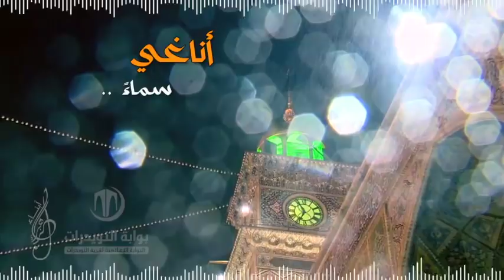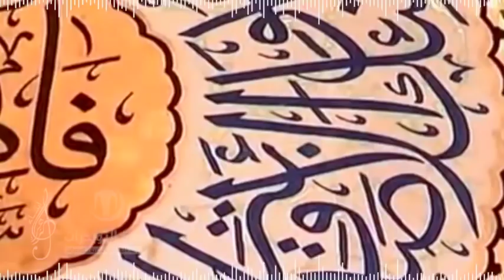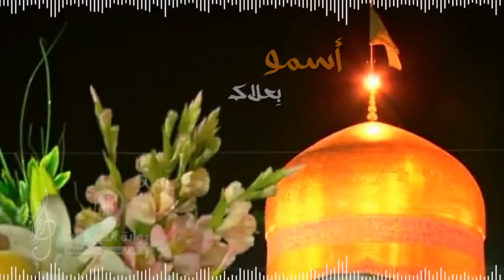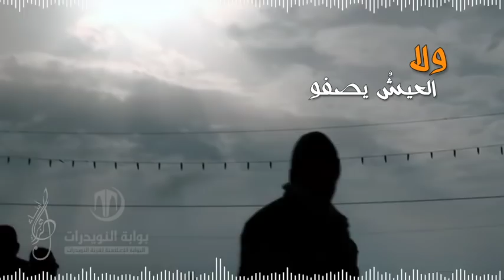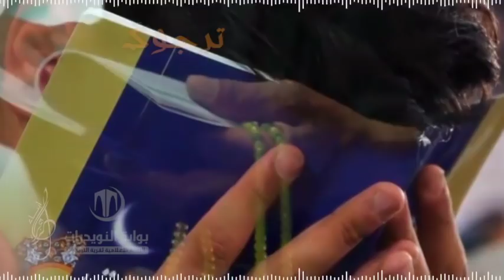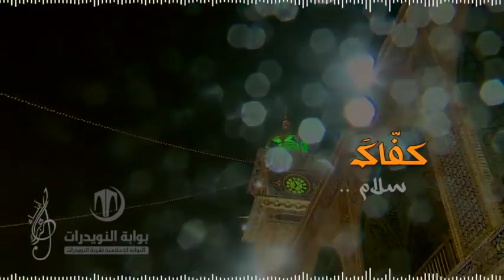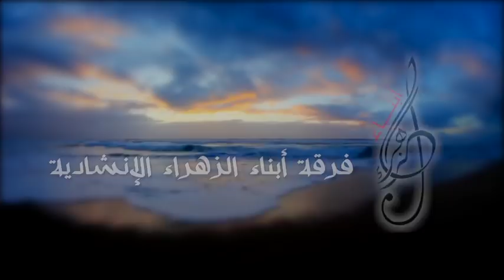أحرمت إليك - فرقة أبناء الزهراء الإنشادية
أحرمت إليك
أداء : فرقة أبناء الزهراء الإنشادية
كلمات : الأستاذ عبد المنعم الشايب
التوزيع الموسيقى : محمد العصفور
الهندسة الموسيقية والمكساج  : علي مهدي - استوديو فدك